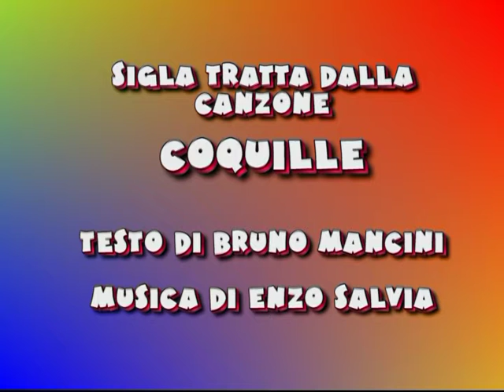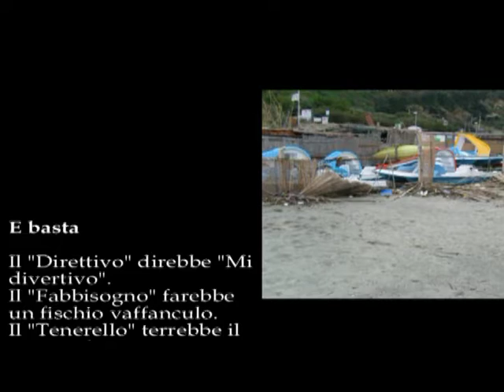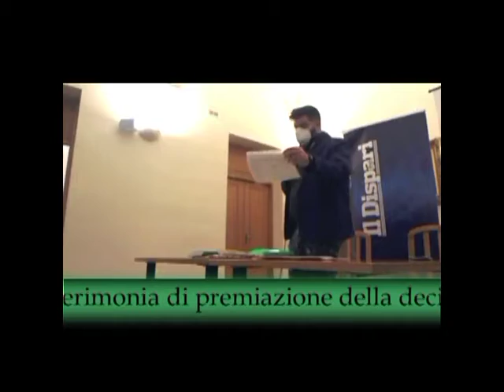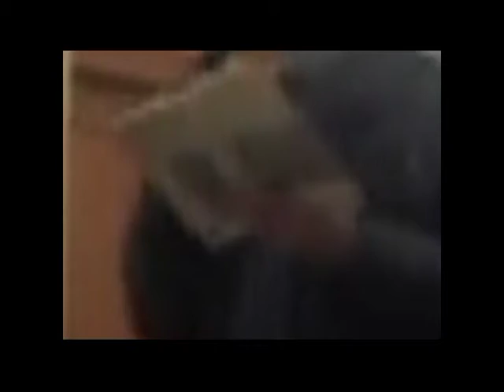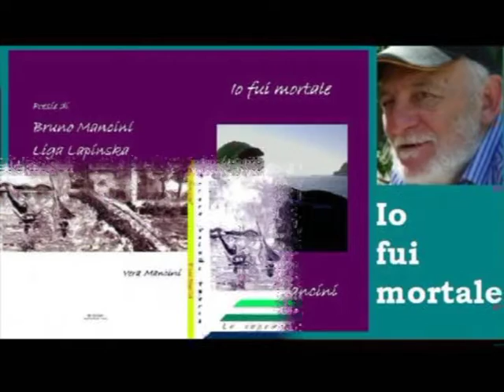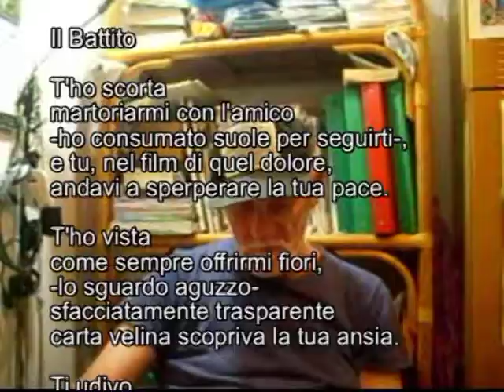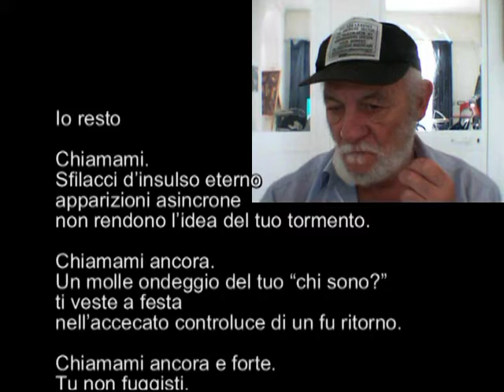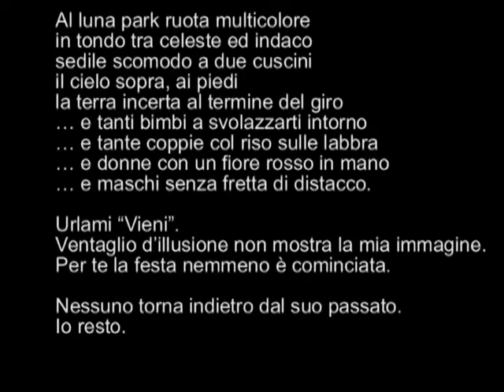Maggio dei libri 7 maggio 2022